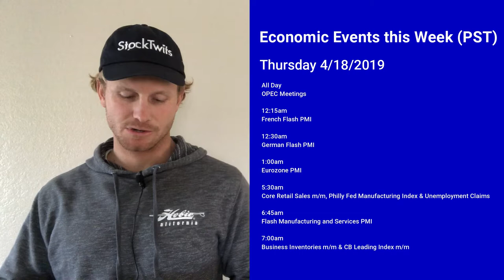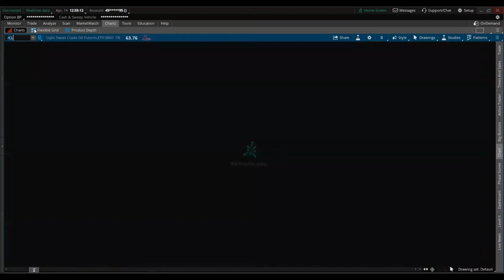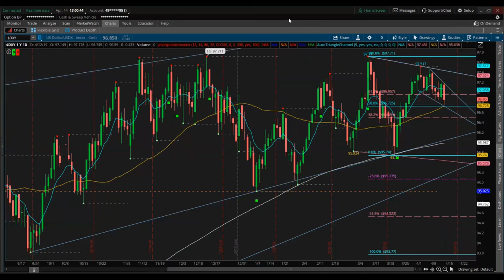Stock Market Review - 4/15/2019 to 4/19/2019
The S&P 500 finally broke through strong mental resistance of 2900 hitting the first target of 2915 (well 2914.75, but close enough!). This week I’m focused on Q1 2019 earnings season heating up, US Retail Sales, Eurozone PMI, OPEC Meetings, and China’s Q1 2019 GDP numbers to gauge if the market is heading towards record highs.

I will discuss this and more in the video below! I’m going to take a look at the overall market /ES, /NQ, /YM, /RTY, /GC, /CL, and $DXY.

/ES - 6:08
/NQ - 9:53
/YM - 12:30
/RTY - 14:54
/GC - 17:05
/CL - 19:22
$DXY - 22:07

Note the stock market will be closed this Friday April 19 for Good Friday.